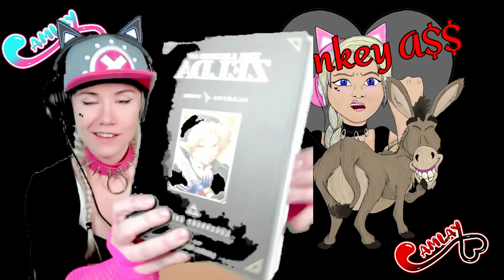OMG You did NOT send me this?? :O (Unboxing fanmail LIVE)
Thank You SOOOO Much lovley Alien Reggae (Youtube name) / GASaROK (Twitch Name) for these WONDERFULL gifts!!

Pobox adress:

CAMLAY
Postboks 1053
FLATTUM
3503 HØNEFOSS
NORWAY